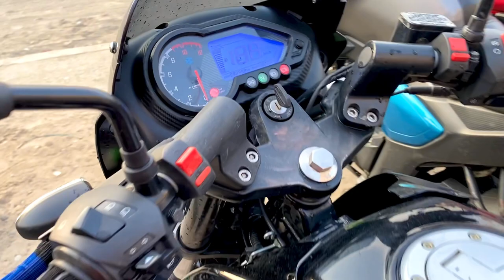2021 model 220,150 pulser and many second hand bikes in nepal 9848790134,9827485706